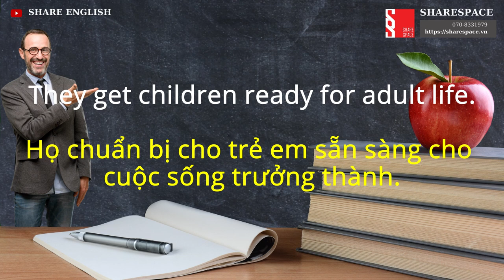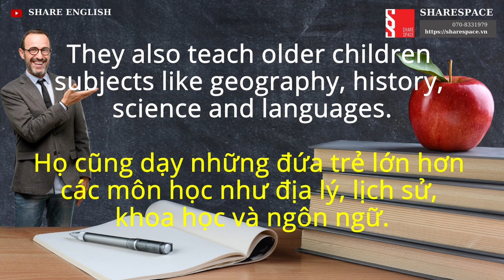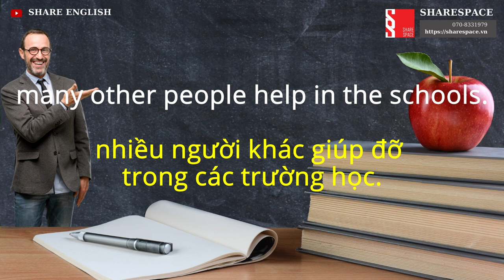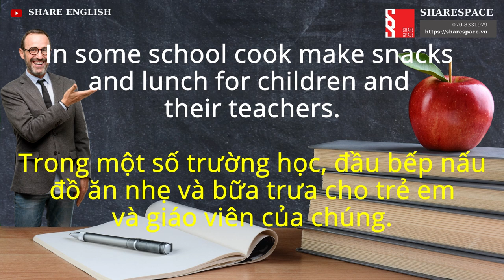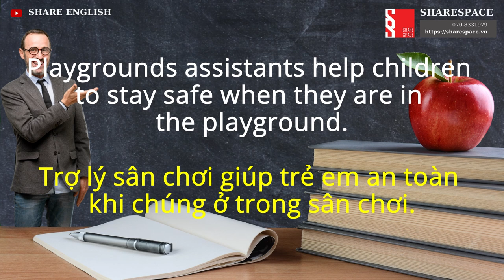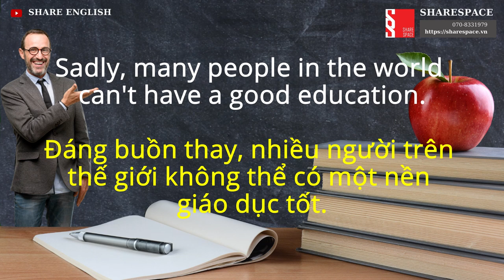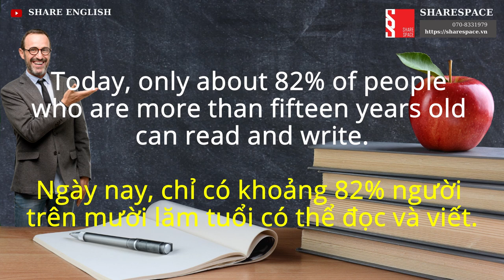[Share English] English skills - Reading "At School"